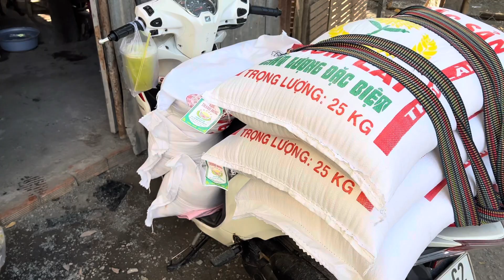Siêu Nhân đưa bé CHÓ AN BÌNH của Bà Cụ lụm ve chai 77 tuổi về MÁI ẤM